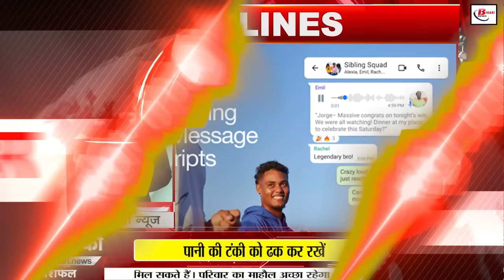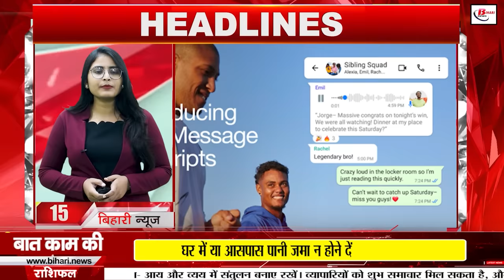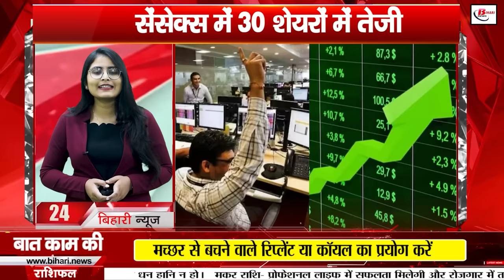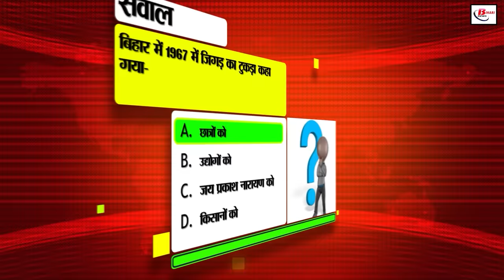Bihar news live 23rd November 2024.New guidelines for teacher transfer,Counting Assembly seats Gaya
Bihar news live 23rd November 2024.Sonepur fair 2024,Land survey in Bihar, New guidelines for teacher transfer issued in Bihar, assembly seats in Gaya today, policemen in Bihar
1. Recruitment for the post of Nurse Efficiency Trainee in SAIL
B.Sc. (Nursing) or GNM Diploma is mandatory
Selection will be based on interview

2. New guidelines for teacher transfer issued in Bihar
Posting will be given only on these special reasons
Can apply from 1 to 15 December

3. Importance of Pretshila mountain of Gaya
Liberation from Shraddha on Pretshila mountain
Pret mountain also described in Vayu Purana

4. Plan to build 50 new health centers in Bihar
CHC in other districts including Patna
Possibility of better treatment from new health center

5. Security preparations for winter session
Meeting held under the chairmanship of Speaker
Special arrangements also made for dharna demonstration

6. Counting of assembly seats in Gaya today
28 tables ready in counting center
Counting will be done in 11 rounds

7. Men's Asia Cup will now be held in Rajgir
2026 World Cup qualifier will be played in Rajgir
Rajgir will get boost in tourism Promotion

8. Free space for Bihar IT startups

Last date to apply 28 November

Application fee 2000 rupees

9. There are many features hidden in your ATM card

From mini statement to paying credit card bills

You can also order a checkbook from ATM

10. Bihar's Apoorva reached the hot seat of KBC

Apoorva from Saharsa won 3 lakhs

Wave of happiness in Muradpur and Mahisi

11. Apaar card campaign started in Bihar
Apaar card cannot be made without Aadhar card

Campaign to make Apaar card till 25 November

12. Promotion to 3000 policemen in Bihar
Promotion will be given within 1 month

Plan to fill the seats vacant due to retirement

13. Hearing on mental treatment in Patna High Court
Debate on mental health facilities
Next hearing on 17 January

14. Bihar Police Jan Samvad in Sonpur Mela
The main objective of the program is to provide mental health services to the common people To make people aware
Live broadcast of Jan Samvad also available

15. WhatsApp introduced transcription feature
Now you can read voice messages
Available for both Android and iOS

16. Danapur Cantt Agniveer Army Recruitment Exam postponed
The exam was to be held from 10 to 20 December
New date will be announced soon

17. Weather dry in Bihar, pollution increased
Volatility continues in Bihar's weather
Cold likely to increase next week

18. 340 boxes of liquor seized in Muzaffarpur
Alcohol worth Rs 40 lakh
Criminals identified, investigation continues

19. Consumer rights and responsibilities
Rights on goods and services
Rights against unfair trade

20. Kushwaha described relations with Nitish as good
Said our party is strongly part of NDA alliance
Kushwaha also praised Nitish's schemes

21. Pashupati Paras opposes NDA
Chirag Paswan's party made the disclosure
MP Arun Bharti Shocking post of

22. Benefit from Bumrah's unmatched bowling
Australia lost 7 wickets for just 67

Second day started at 7:50 am

23. Today's date is recorded in the history of India for many reasons

24. Tremendous jump in Nifty and Sensex
30 stocks rise in Sensex
BSE's market cap 432 lakh crore

25. Khan Market tops retail ranking
India's most expensive retail market
Delhi's Khan Market at 23rd  place